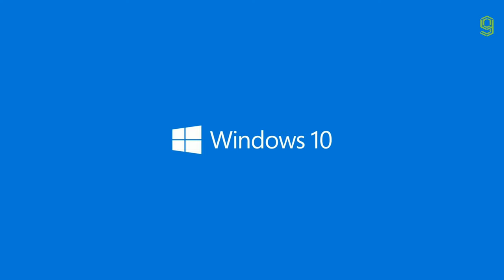Rog Zephyrus Duo 15 Official Trailer - Rog Zephyrus Duo 15 Gaming Laptop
Rog Zephyrus Duo 15 Official Trailer , Rog Zephyrus Duo 15 Official Video , Rog Zephyrus Duo 15 ,
Rog Zephyrus Duo 15 Official , Rog Zephyrus Duo 15 Trailer , Zephyrus Duo 15 Trailer ,
Rog Zephyrus 15 Trailer , Rog Zephyrus Duo 15 Laptop , Rog Zephyrus Duo 15 Gaming Laptop

ROG ZEPHYRUS DUO 15 SPECS :

TYPE : Gaming
FORM FACTOR : Hybrid
SCREEN SIZE : 15.6
SCREEN RESOLUTION : 1920 x 1080
BUNDLED OS : Windows
CPU FAMILY : Core i7
PROCESSOR SPEED : 5.1ghz
SYSTEM RAM : 16GB
POINTING DEVICE : Trackpad
VIDEO OUTPUTS : HDMI